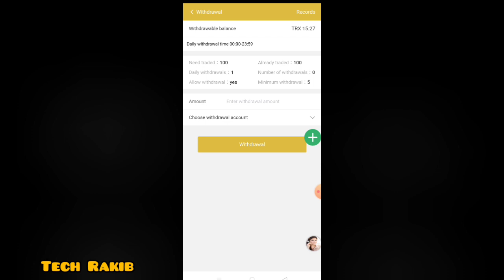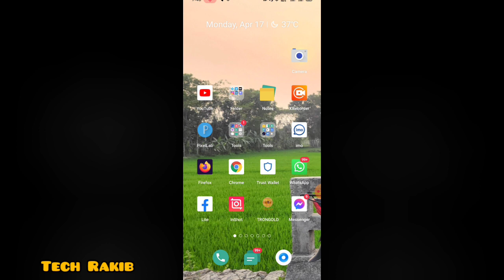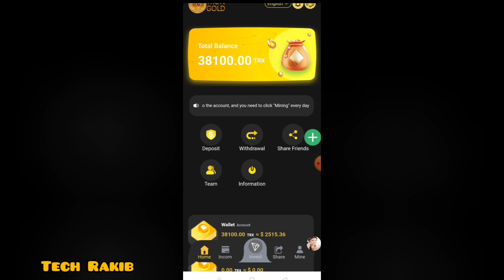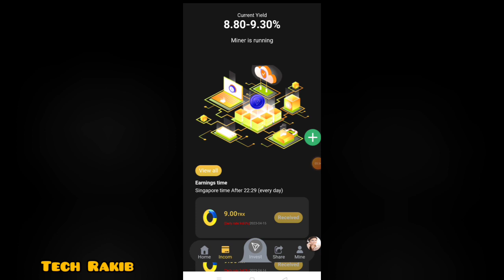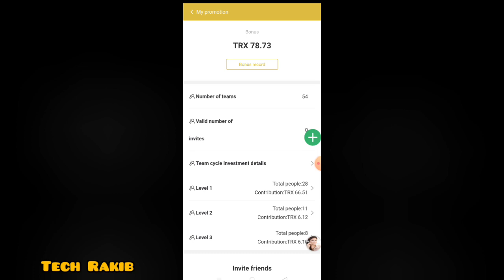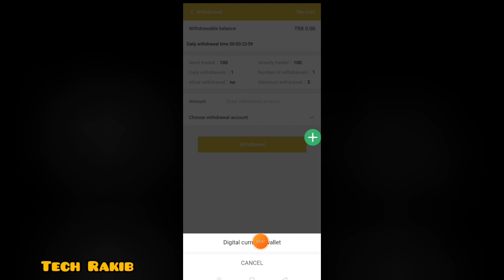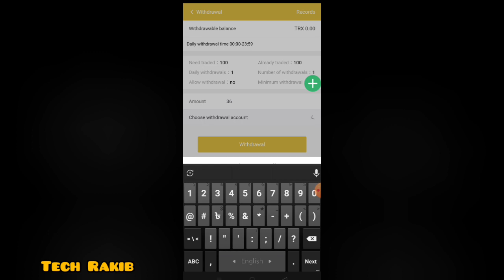New Trusted TRX Earning Platform 2023 | Daily TRX Earning Site | Tron Mining Site | TRX Mining App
New TRX Mining Platform 2023 | Daily TRX Earning Site | Tron Gold | TRX Mining App | Tron Mining